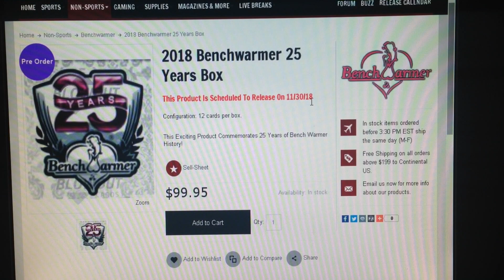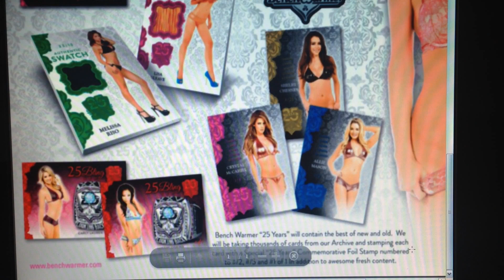Coming Soon: Benchwarmer 25 Years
Tony